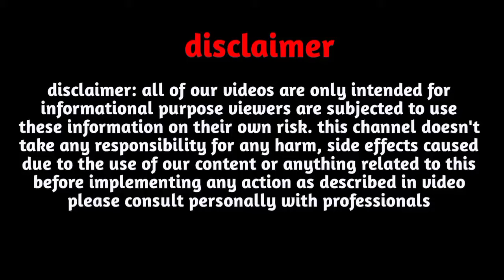S aur C love Status🌹S aur C ki jodi kaisi hoti hai🌹S C name Status🌹C S love Status 🌹 C+S🌹S+C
Follow us-